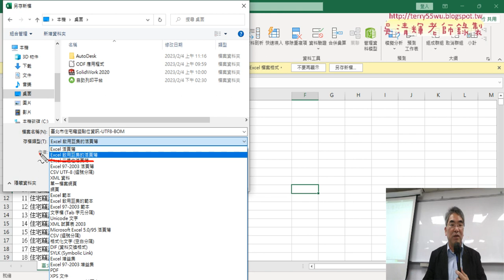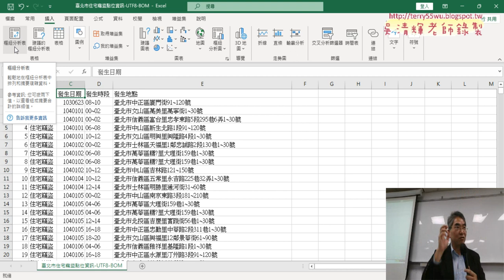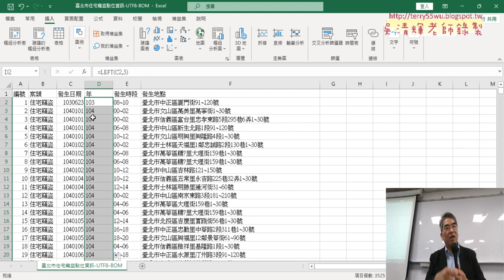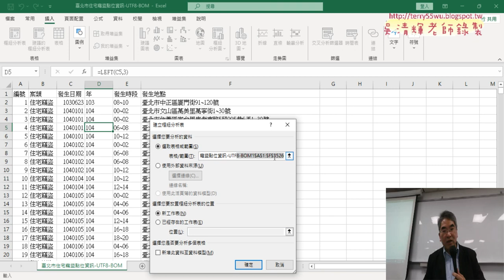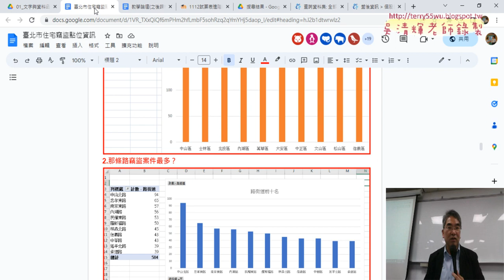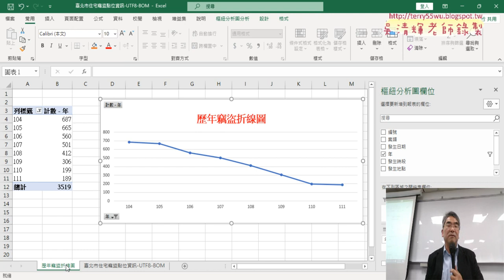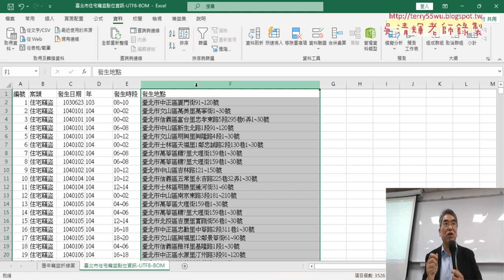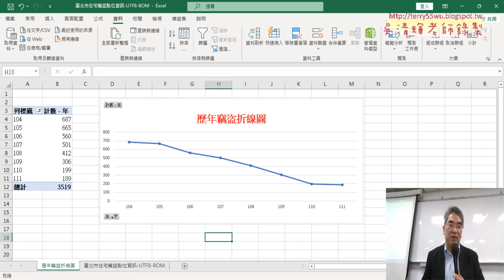02 利用樞紐分析表作歷年竊盜折線圖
上課內容：
01_重點回顧與住宅竊盜統計
02_利用樞紐分析表作歷年竊盜折線圖
03_統計與繪製各區比例圖
04_路街道前十名直條圖

課程理念：
1.以循序漸進的方式, 透過詳細的說明和實用的50個Excel VBA範例,
2.進而解說EXCEL與資料庫的結合，甚至將EXCEL當成資料庫來使用，

吳老師  112/3/31